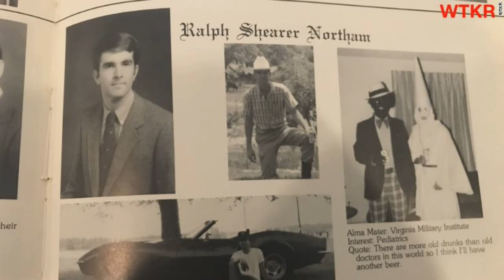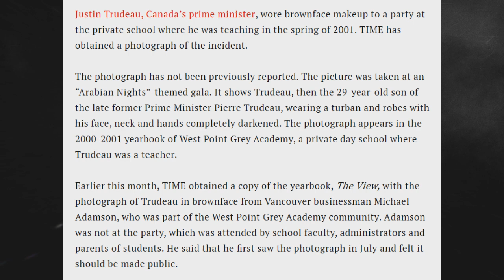In Defense of Justin Trudeau...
Is it not time we stop with the outrage, even if it's ironic or just an attempt to beat people at their own game?